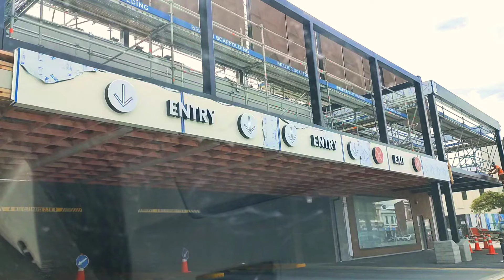STAGE 2 (Part 1) Invercargill Central 🔴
Stage 2 of Invercargill Central has opened and you can see some shops there already! 🎉 This video was taken on two separate days so there may be a few discrepancies. 😁 But anyway, we are so delighted to see the other side of the building has finally opened (partially) to the public! Can't wait to see the rest of it to finish! ❤️👍 Please leave a comment of what else would you like to see in our beautiful town, Invercargill and will try to get you there 😁.